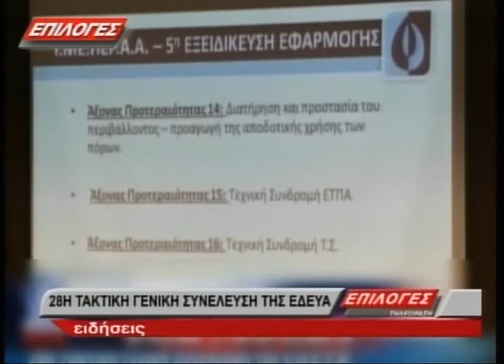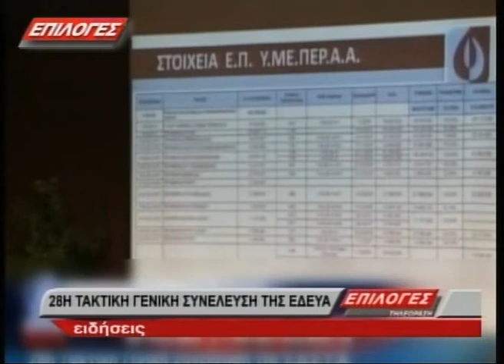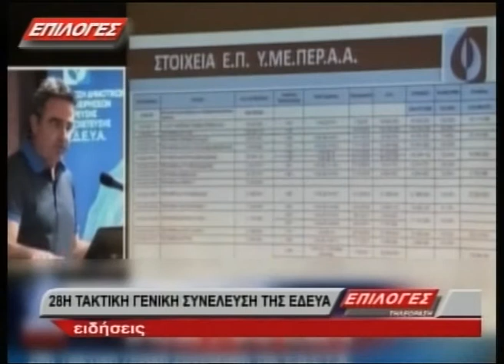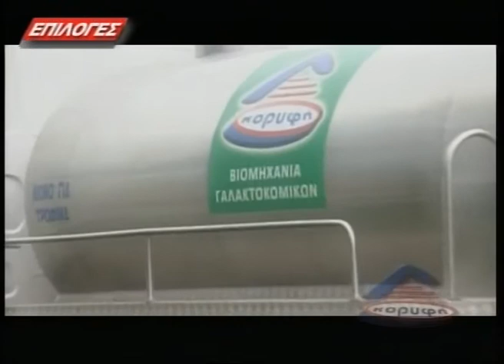ΚΕΝΤΡΙΚΟ ΔΕΛΤΙΟ ΕΙΔΗΣΕΩΝ 18 6 2017